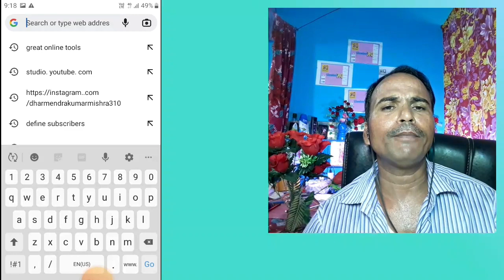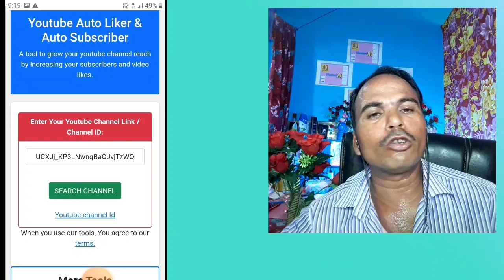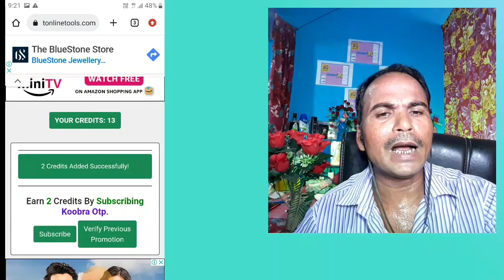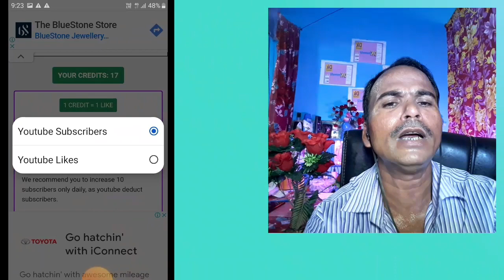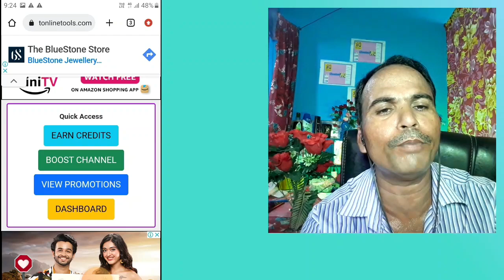YouTube subscriber kaise badhaye |YouTube subscriber kaise badhaye 2023